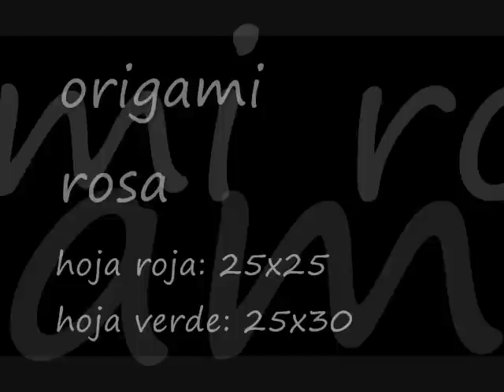Origami - rosa (tutorial) parte 1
¿Cómo hacer una rosa de papel?
Aqui les mostrare como puedes hacer tu propia rosa del papel ya sea para regalos, adornos , presentaciones , etc.